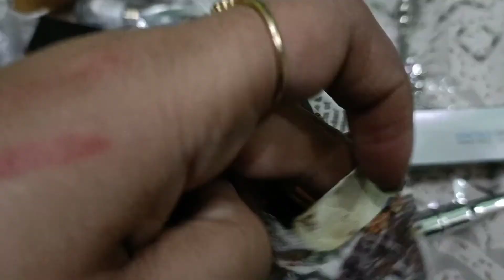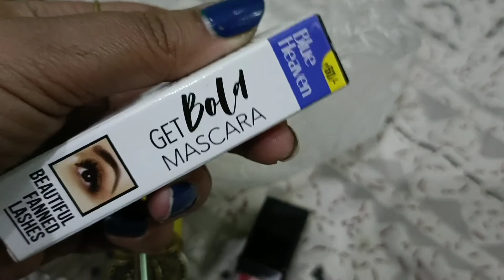आज पति की जेब करा दी खाली | Shopping vlog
tanshreesharma